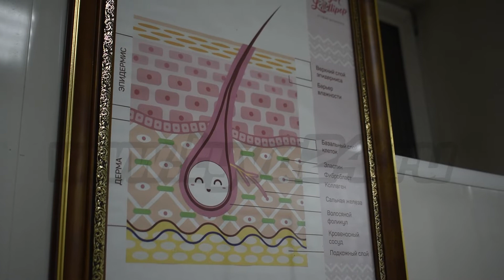В Туве проходит чемпионат между салонами красоты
Специально для чемпионата салонов красоты участники провели акцию
«Преображение». Кроме того, мастера дополнили их образ стильными нарядами. О подробностях чемпионата в следующем сюжете.